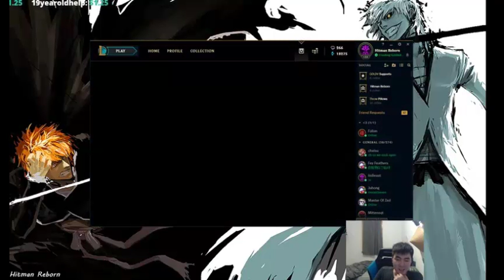[league of legends] aiming for that rank come chill out